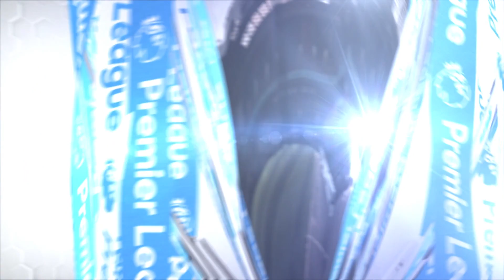West Ham evitaría que CH14 se vaya gratis | Telemundo Deportes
Video oficial de Telemundo Deportes. Los Hammers buscarían amarrar al goleador mexicano, quien termina contrato y podría escuchar el canto de los dólares desde EEUU.